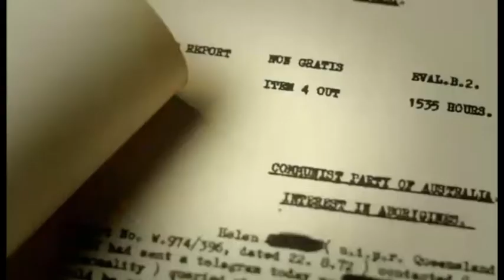Gary Foley - Dirty Weekend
Gary Foley, living legend